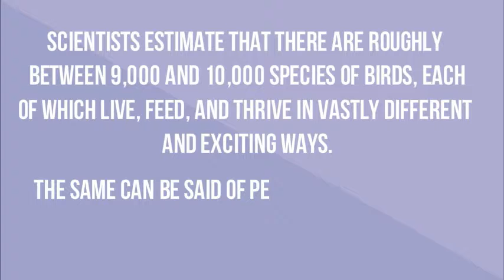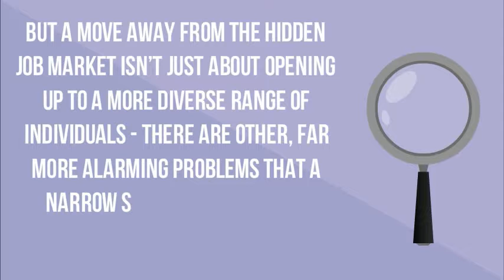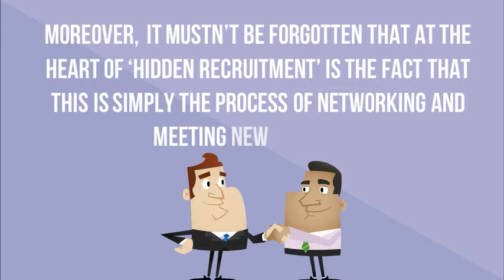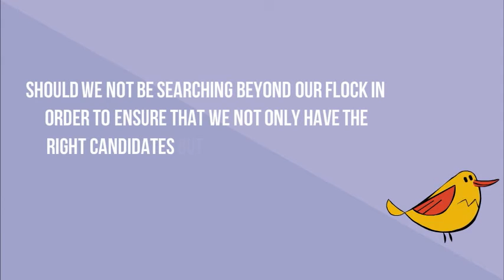The Hidden Risks of the Hidden Job Market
Have you heard of the hidden job market? Word of mouth forms a large part of the hidden job market. There are many logical reasons to keep the search for talent as small as possible, but this way of hiring can lead to a working environment devoid of diverse ideas and perspectives, which in turn can have a negative impact on your business.